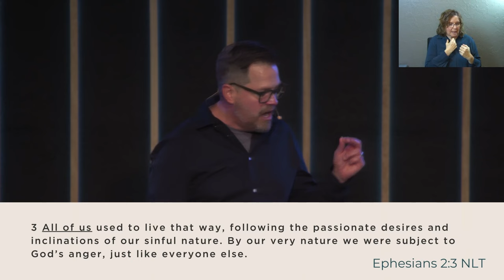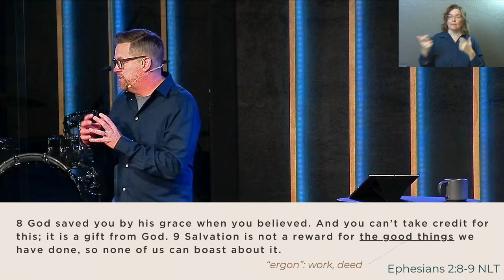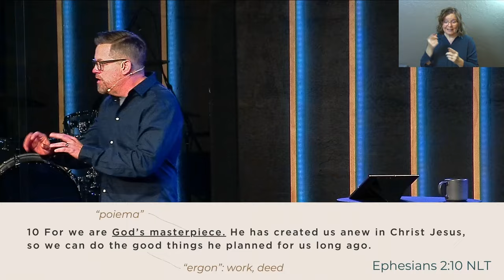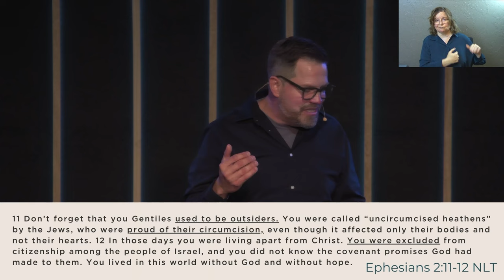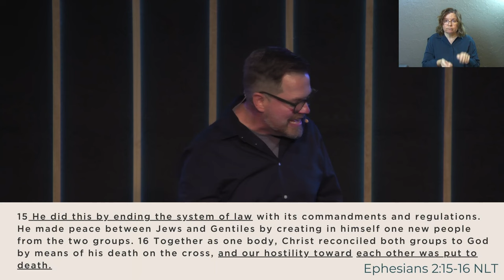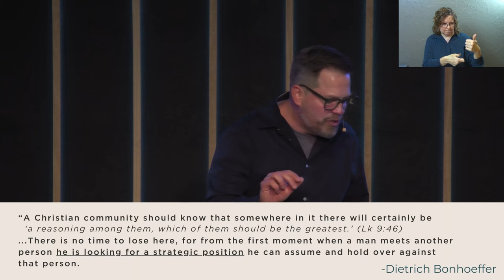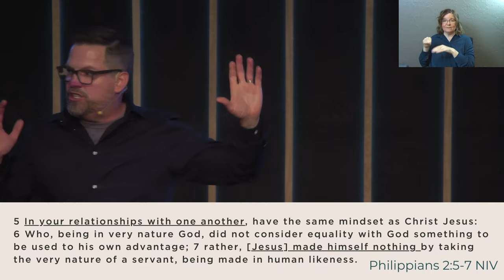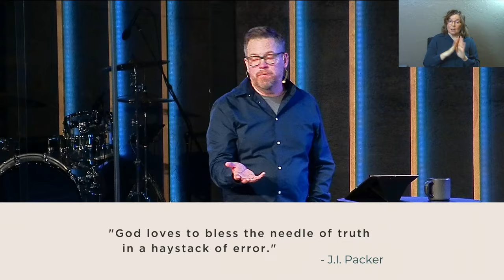Ephesians | All the Walls Are Pride (Sermon Only)